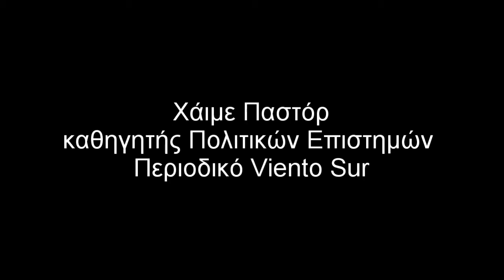Καταλονία: Δικαίωμα την αυτοδιάθεση - Jaime Pastor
Tο βίντεο χαιρετισμού που έστειλε ο Jaime Pastor (καθηγητής Πολιτικών Επιστημών - Viento Sur) για την εκδήλωση "Καταλονία: δικαίωμα στην αυτοδιάθεση, ανεξαρτησία και κοινωνική αλλαγή" που πραγματοποιήθηκε στις 7/10/2017 στο Ινστιτούτο "Κομμούνα".